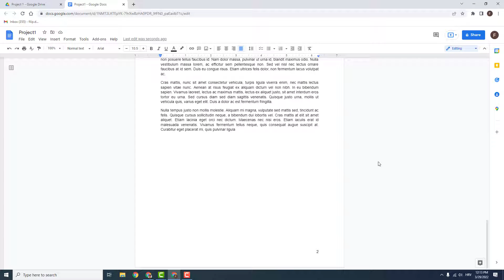Google Docs Tutorial: How to Add Page Number in Google Docs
Check Out How to Add Page Number in Google Docs